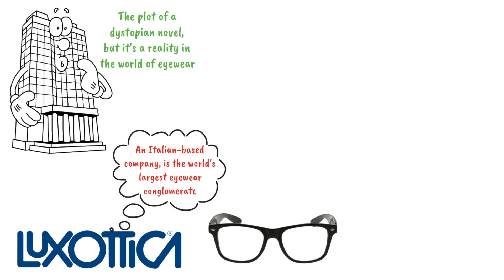Luxottica Exposed: The One Company Behind Most Eyewear Brands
Prepare for a deep dive into the world of eyewear with this eye-opening video! We pull back the curtain on Luxottica, the Italian eyewear titan that's quietly controlling a significant chunk of the global eyewear market. From designer sunglasses to vision insurance, this conglomerate has a hand in nearly every step of your eyewear experience.

In this video, we reveal how Luxottica's influence extends to big-name brands like Ray-Ban, Oakley, and Persol, and how it owns top eyewear retailers such as Sunglass Hut, LensCrafters, and Pearle Vision. We also explore Luxottica's grip on EyeMed Vision Care, one of the largest vision insurance companies in the U.S.

Is Luxottica a monopoly? We delve into this complex question, examining the company's market share, its aggressive business tactics, and its competitors in the eyewear market.

Whether you're an eyewear enthusiast, an economics aficionado, or just a curious consumer, this video is a must-watch. Join us as we unravel the intricate web that Luxottica has woven in the eyewear industry.